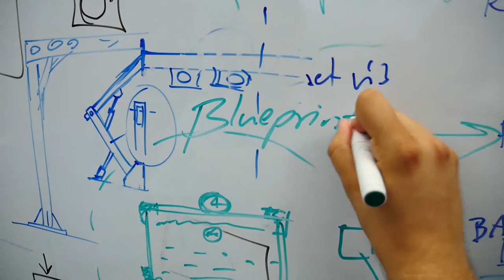VspaceR - making of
3D game with implemented product placement, placed in a virtual reality setting. Created for Bialystok University of Technology.

Players are immersed in a VR environment where they have to solve spatial riddles and tasks.